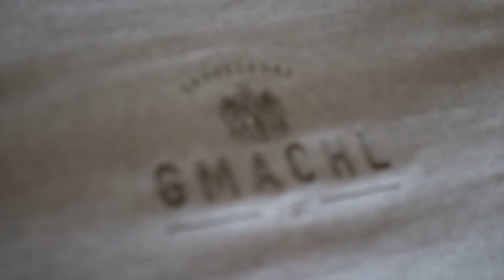Auszeit im Genussdorf Gmachl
Auszeit im Genussdorf Gmachl mit constantlyk.com

Model: Karin Kaswurm
Videographer: Georg Teigl
Post-Production: Caro Eisl